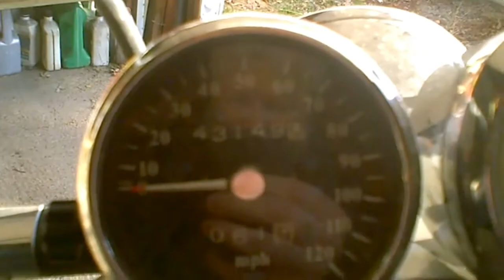PBC #05 Zero miles ride but some good gossip about the PBC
15° Zero miles. Speedo froze up on me.